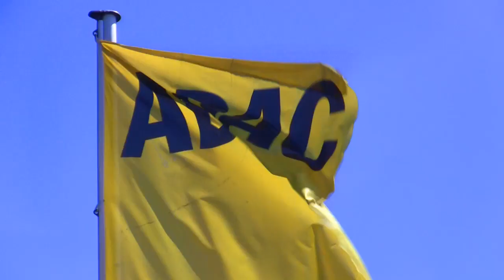autocross ax-trophy 2014 - promotion trailer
video by avanti